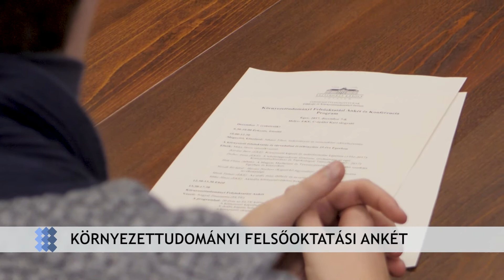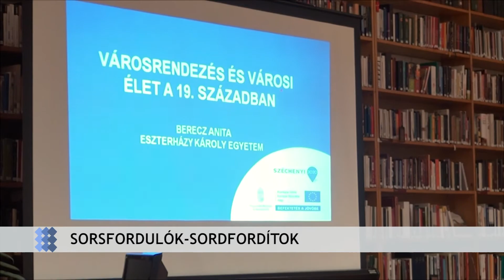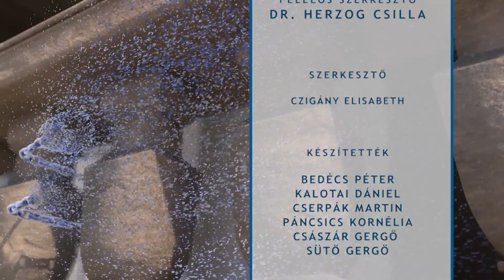Hírlánc (2017.12.15)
E heti témáink:
- Együttműködés az egri Vízilabda Klubbal
- Környezettudományi felsőoktatási ankhét
- Sorsfordulók-sorsfordítók
- Irodalom ajándékba
- Indonéz kiállítás
- Angyal műhely
- Karácsonyi készülődés

Műsorvezető: Czigány Elisabeth